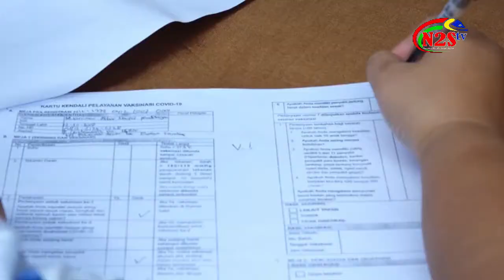Vaksinasi Di Sibolga Sudah Mencapai 85,01%